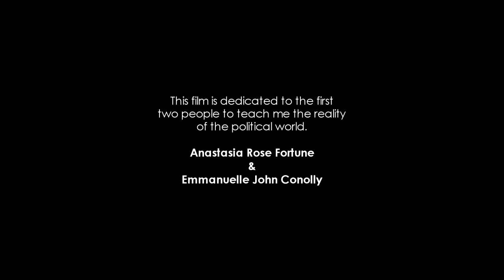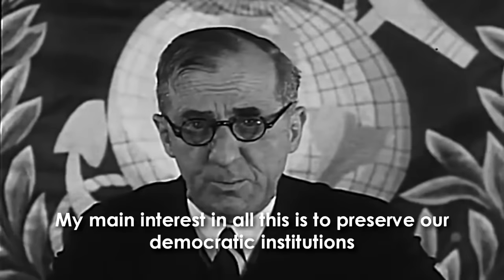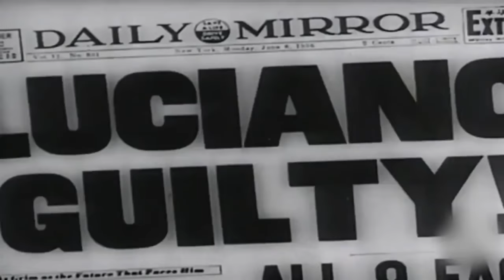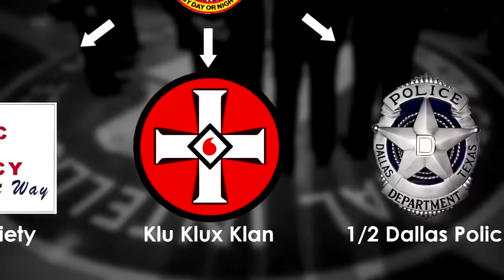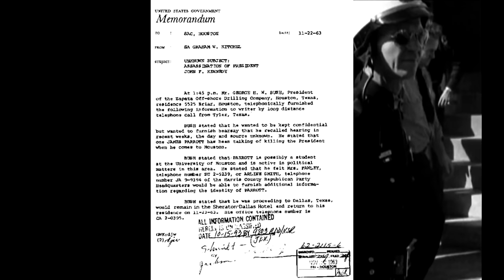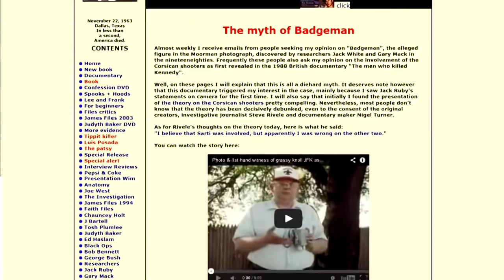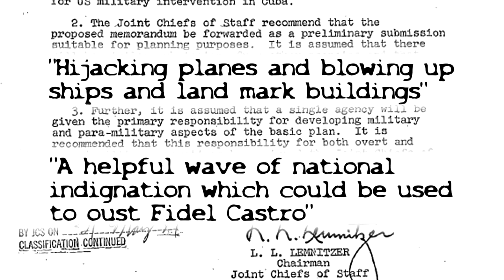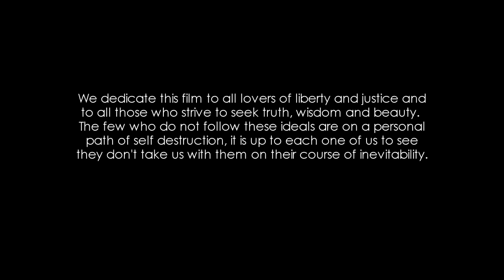Everything Is a Rich Man’s Trick - Full Documentary